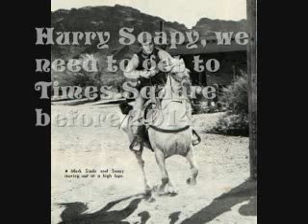New Years at High Chaparral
Created by a 13 year old daughter for her mom and her HC friends.